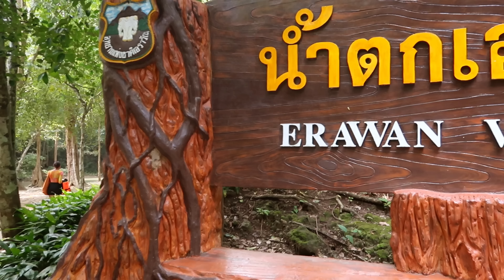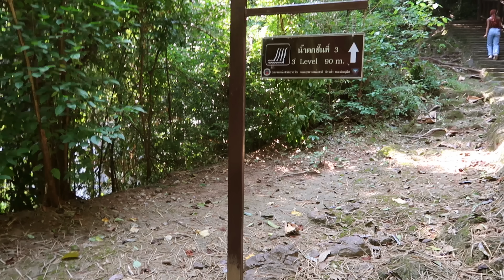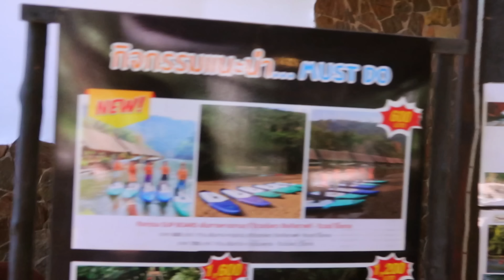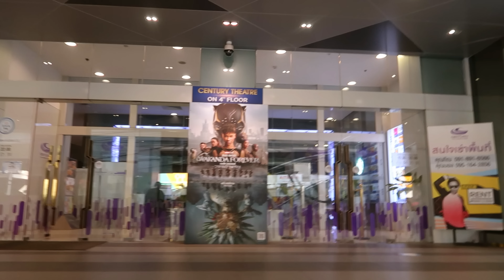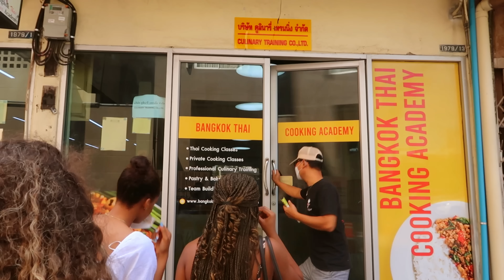THAILAND VLOG | GIRLS TRIP TO BANGKOK | EXPLORING PATTAYA, AMAZING FOOD, TREETOP ACTIVITIES & MORE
It has been a while but I wanted to share this amazing experience I had in Thailand. Honestly, I had soooo much fun editing this vlog. I hope you enjoy this vlog as much as I enjoyed editing it. Thank you for all of your support as usual.
Info about me
Age- 22
Camera- Canon g7x Mark ii
Ethnicity- Ghanaian
Nationality- British

Music
All instrumentals from Brendan Ross
Last Last- Burna Boy
Finesse- Pheelz